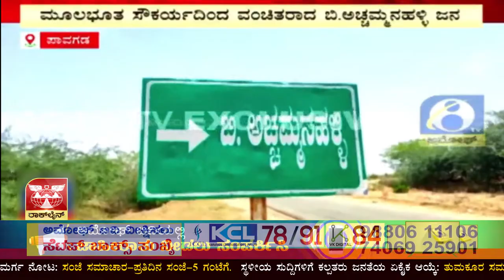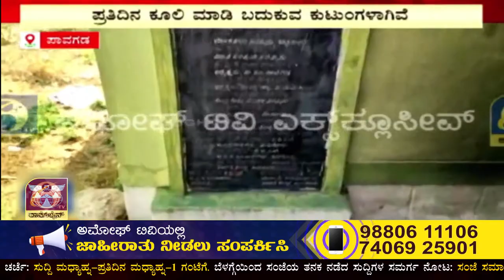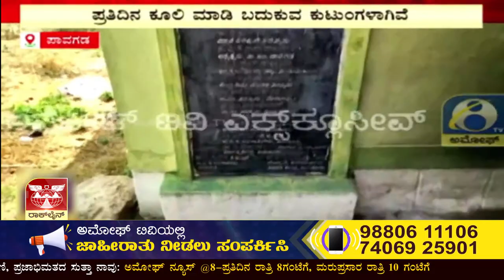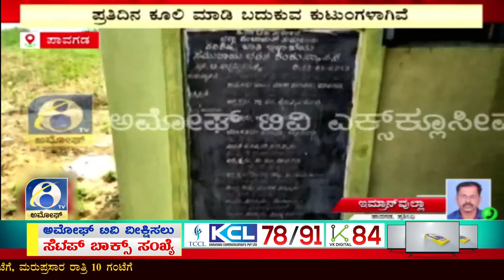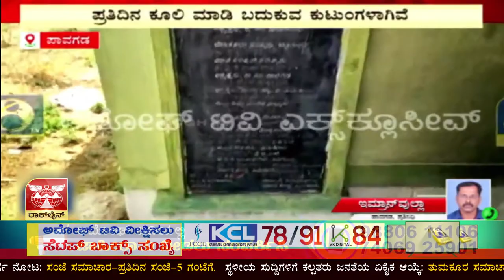ಪಾವಗಡ ತಾಲೂಕಿನ ಪೂನ್ನಸಮುದ್ರ ಪಂಚಾಯಿತಿಯ ಸೇರುವ ಗ್ರಾಮದಲ್ಲಿ ಅವ್ಯವಸ್ಥೆ | AMOGGH TV